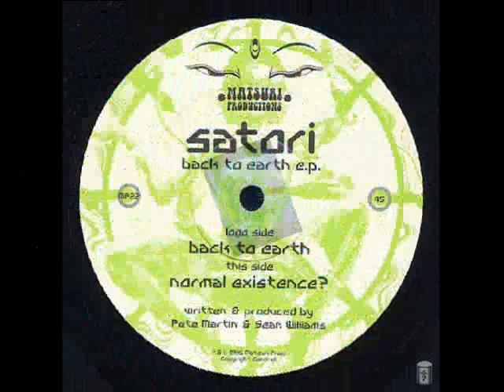Trance Collector Vol.1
I make this Video using a Essentials Artists and their Masterpieces of 90s. If I miss someone,well Im sorry these L.Ps and Compilations are all I could remember in last hour..